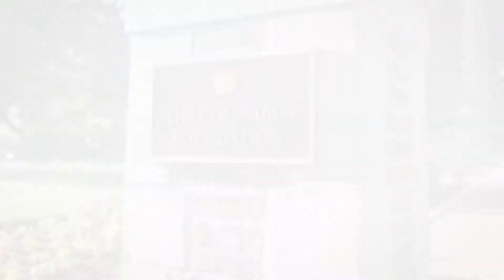Prelude & Fugue, Op. 13 by Alan Hovhaness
Dr. Erin Torres – flute
Dr. Michael Torres – alto saxophone

Credits:
Produced by and recorded at The Columbus Foundation